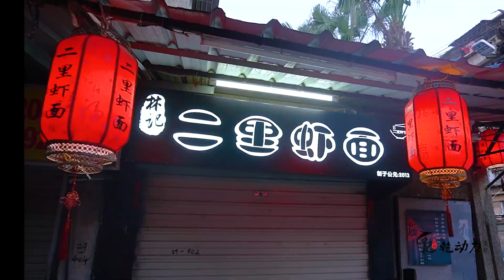放弃20年歌手生涯跨界做小吃，每天限量只卖80碗，拒绝无数加盟者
听说在福建厦门湖滨片区，有一家传奇的小面馆，老板当了20年的歌手后，从舞台转战灶台，只为做1碗地道的虾面。我们特意起大早找到这家店，见识了一碗古早味的厦门虾面是如何诞生的。大叔告诉我们，虾面是沙茶面的鼻祖，论地道的厦门风味其实应该是这一口鲜美的虾汤。当过厨师长做过歌手，热爱美食和音乐的他，追寻音乐梦20年也没有把厨艺荒废，靠1碗虾面掳获了大批的老顾客，每天限量卖80碗，来晚吃不到，附近的学生甚至已经把虾面当成每周固定菜单。虾面做法讲究，必须用野生的狗虾才能煮出鲜甜的虾汤，大叔做虾面的法宝，便是前一天留取的虾油，用它做汤引，将虾头和虾壳大火熬煮出虾红素形成鲜红色的虾油，加水煮开后滤出虾壳，取第一碗虾汤留待明天，捞出虾油，在虾汤中将虾仁烫熟备用，再将虾油重新倒入锅中，这样既可以把虾仁的甜味煮入汤中，也不会让腥味破坏虾油的香味，大叔把虾肉虾壳都应用得彻底，丝毫不浪费，最后将厦门的油面加少许豆芽在清水中烫熟，加入猪颈肉做的叉烧肉和虾仁，浇入虾汤，加少许蒜蓉等调味料即可。虾汤入口鲜甜，狗虾的鲜美被完美的提炼出来，猪颈肉的口感又脆又嫩，和虾仁的鲜美相辅相成，加上蒜蓉的香味，让人难以抗拒。